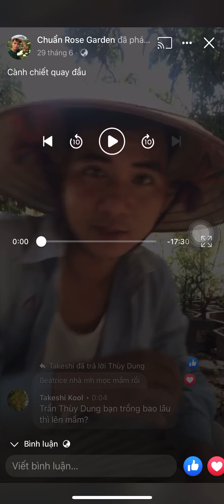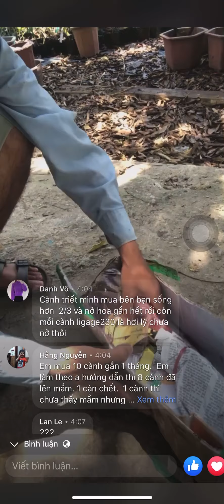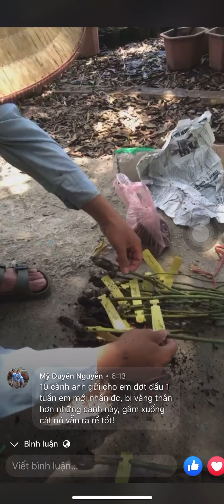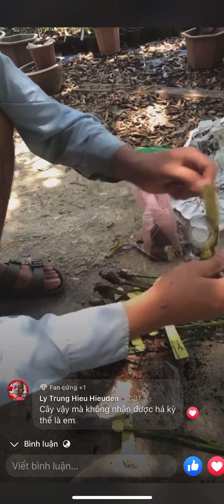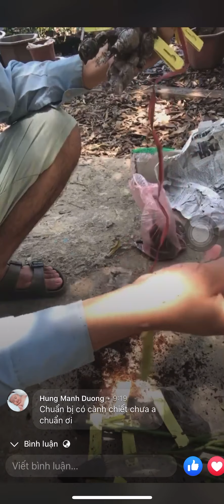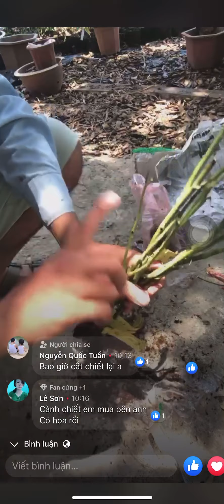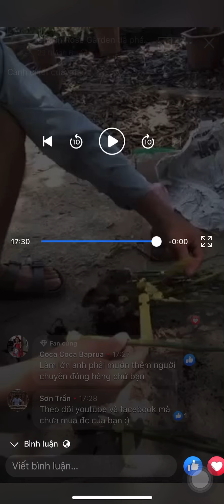CÀNH CHIẾT SAU 12 NGÀY VẬN CHUYỂN SẼ RA SAO.CHUẨN GARDEN TV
Chào tất cả các bạn nha,rất cám ơn các bạn đã ủng hộ mình,động viên mình rất nhiều mình sẽ cố gắng chia sẻ thật nhiều điều với các bạn yêu hoa Hồng,các bạn xem vidieo cho mình xin 1 LIKE và 1 nút đăng ký nhé!

các bạn có thể kết bạn qua fanpage trên facebook